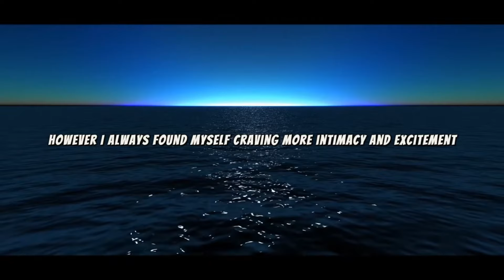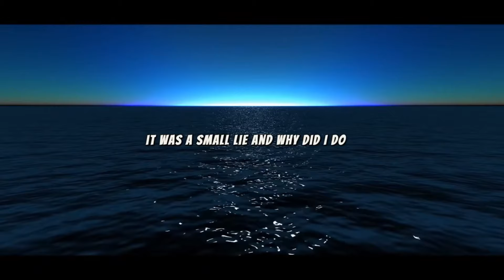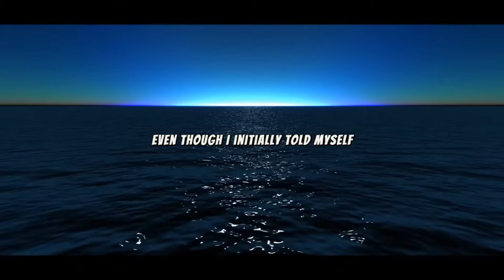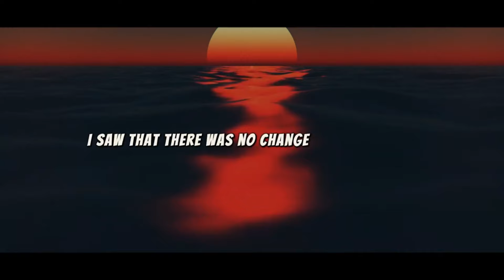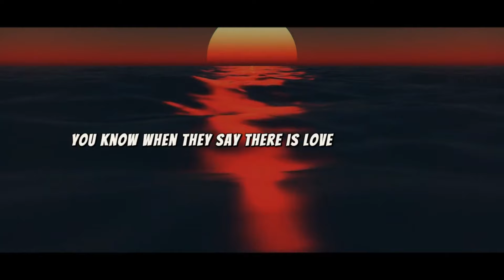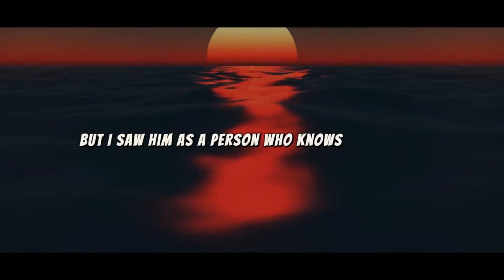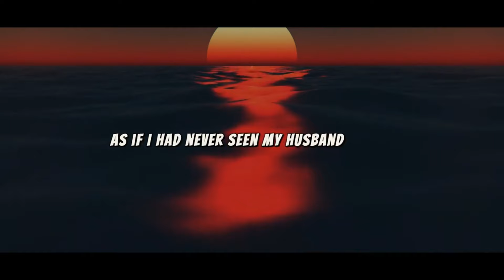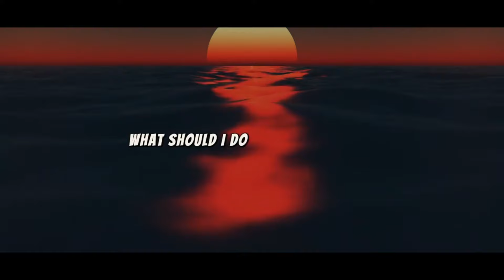i wanted more in bed so i cheated on my husband but he hired a PI and ruined my life completely